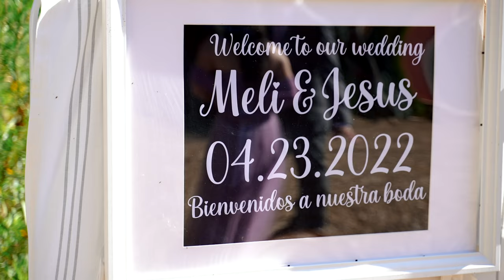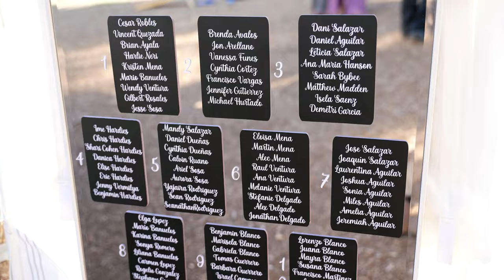Reptacular Ranch: A Beautiful Purple Palette and Stunning Details Await | Wedding Highlight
“On your wedding day you promise to love and support each other at every curver of life. happy wedding day to you dear friends!” We are obsessed with this gorgeous purple palette and all the pretty details. Congratulations to M+J!
Photo + Video @oneandonlyproduction
Bride @melirebeca
MUA @infinitebeautyla
DJ @ed_deejay
Candy Table @soulfull_sweets
Venue @reptacular_ranch
Planner @mrsdelgado2016
Bartending @tipsytravelerandco
Rentals @eliteevents_byeli
Bakery @panaderialacolmena2